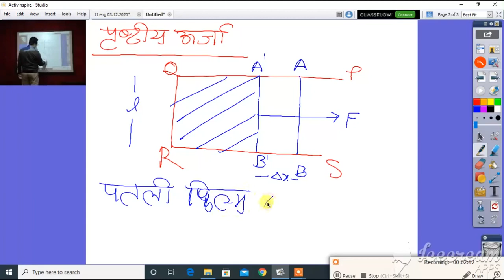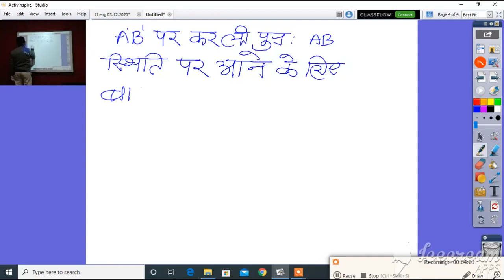कक्षा 11 भौतिक विज्ञान पृष्ट तनाव